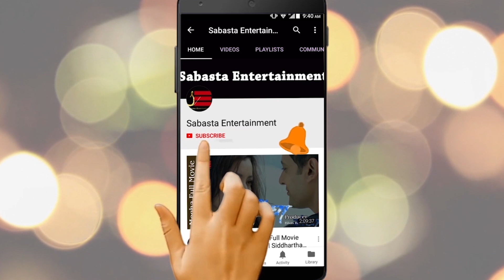राजेशपायलको गीतमा Voice Kids पेमा डेचनको आवाज, राजेशलाई चन्चले भन्दा रोकिएन हाँसो Pema Dechan Tamang